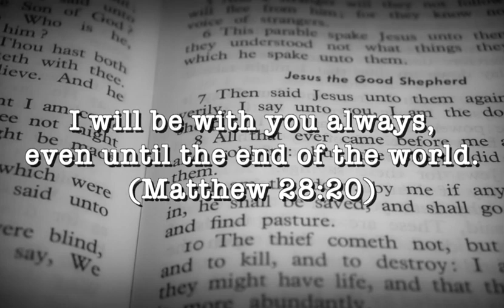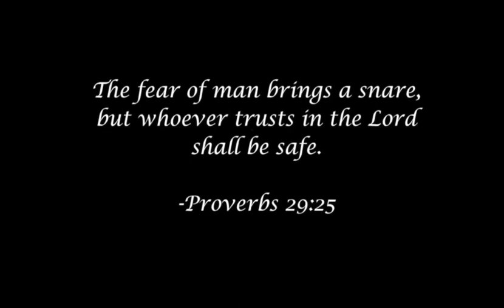KEEP CONNECTED 4-21-20: Boldly Go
During the Covid-19 confinement from:
St Issac Jogues Catholic Church

Animation: J K Alombro

Be Not Afraid: Cat Jahnke